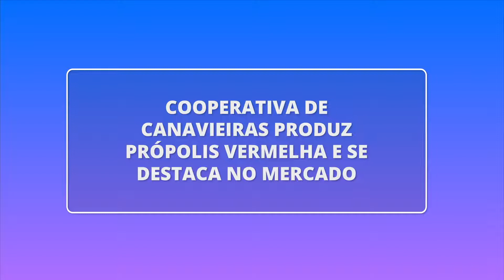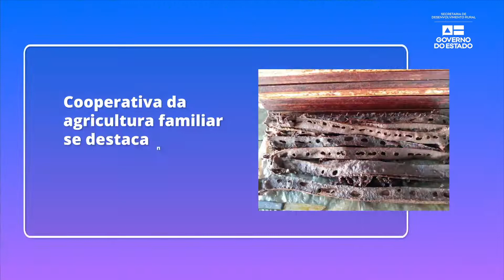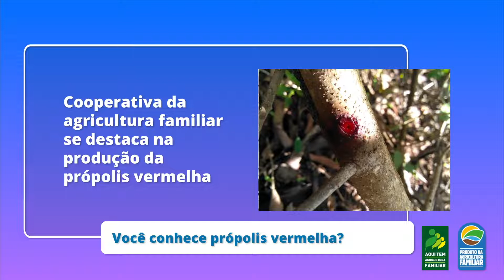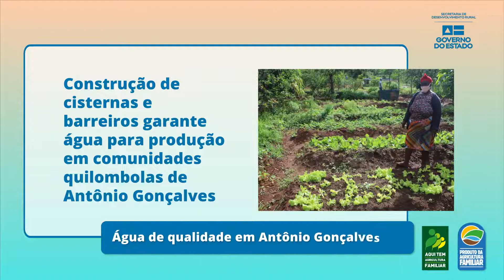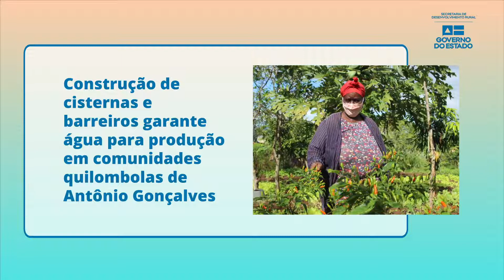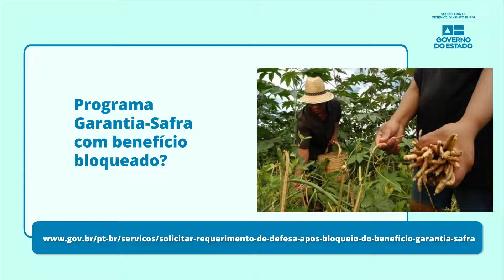SDRnotícias 17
📰 SDRnotícias: 🎥🎙️ O seu boletim semanal com informações sobre o rural baiano. 📺📻 Assista, ouça, compartilhe e divulgue as ações e iniciativas que têm contribuído para fortalecer e dinamizar a agricultura familiar na Bahia. 🎬